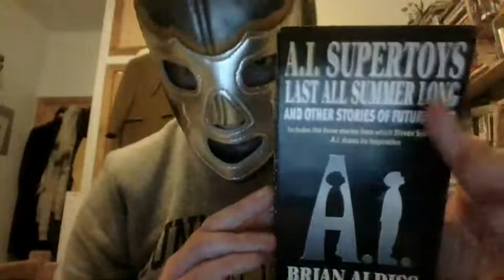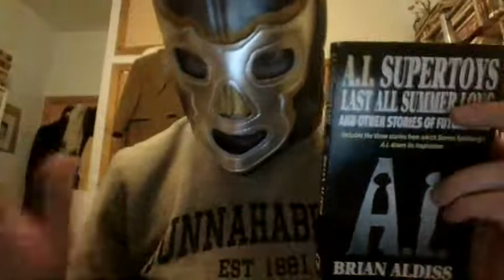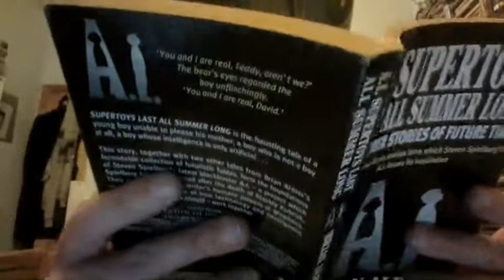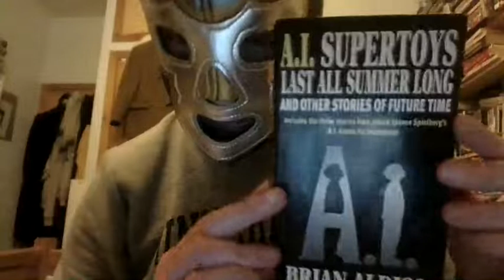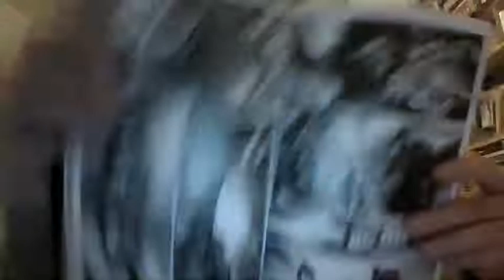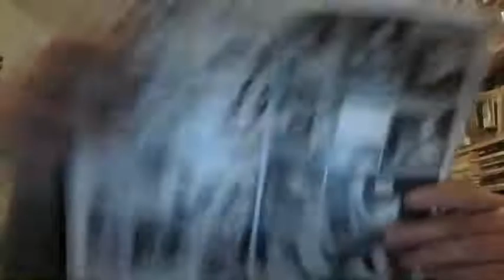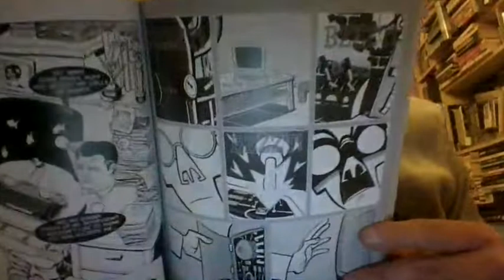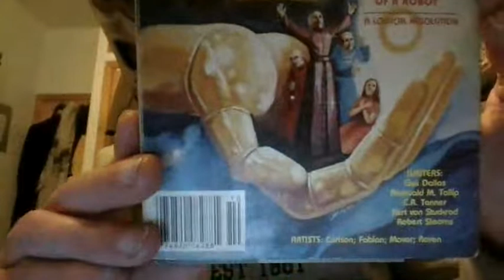New Worlds November A.I. Supertoys Last All Summer Long by Brian Aldiss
Sadness and melancholy have been the theme for my Robots/A.I. section of New Worlds November. The Creator written by Tony Hitchman art by Leonie O'Moore is a clever story. Karakuri story and art by Crispian Woolford script by Ian Dowson is cool looking. Job Satisfaction written by Jon Ayre art Nolan Worthington is another clever story. Made Men written by Jay Eales art by Charley Spencer did not like it there was something lacking.  My Robot story and art Paul Harrison-Davies a really sad story.